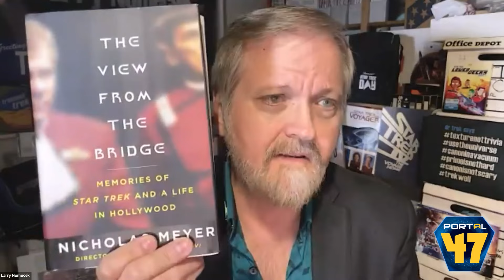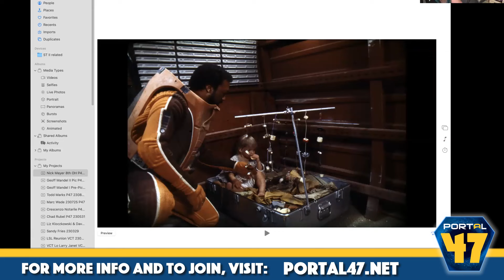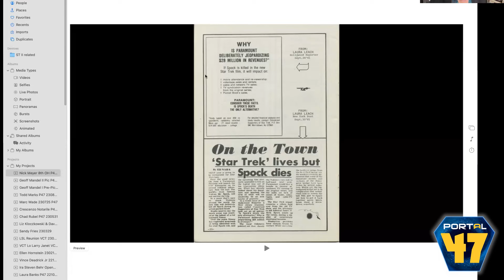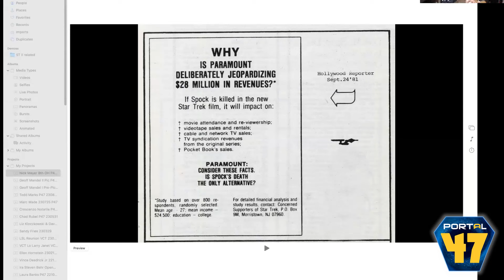Nicholas Meyer Joins Our 8th Anniversary Portal 47 Open House!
Portal 47 is like a “minicon all year long" every month— with Larry ("Dr. Trek"), and his 30+ professional front-line years with Star Trek, as your personal guide!

For our Eighth Anniversary Open House 2023, we were honored to host our special guest:  Star Trek II-IV-VI writer/director — AND Star Trek: Discovery S1 writer-producer — Nicholas Meyer!  And YES, he talks that KHAN "podcast"...or is it?

Nick joined the ranks of our past anniversary guests Ira Steven Behr, Mike McMahan, Robert Hewitt Wolfe, Mike Westmore, David Livingston, René Echevaria, David Carson — and “The Cage” 1964 pilot director, the late Bob Butler.